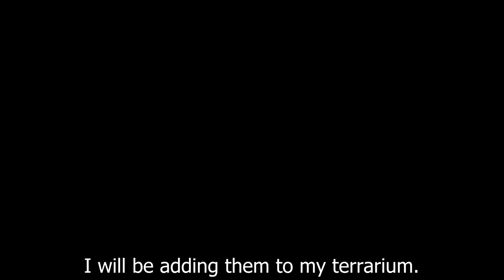Building my BIGGEST Ecosystem yet! - Creating a Large Woodland Terrarium / Vivarium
In this video I build a large terrarium from a spare fish tank I had lying around. Usually my ecosystems are small and contained within jars, however this time I felt like trying a project a lot bigger!

I went out and collected various plants from a  local woodland. The woodland hosted a vast variety of plants to stock my terrarium with life. I just knew there would be hitchhikers in the plants and was not disappointed. In fact a lot of new species showed up only after I finished editing the video... You will get to see those species in future update videos.

I decided to add springtails and armadillidiums to this terrarium as they're both species I enjoy to watch. The springtails quickly dispersed into the plants and soil, however the isopods are a lot less timid. Every time I check out the terrarium I see different individuals exploring. They don't seem to be afraid of light.

I decided to start off with a mixed colour variety of isopods. I did this because I wanted to see what colours might show up in the future. I was also curious if certain colours would fade out of the line or if they'd continue to show up over the generations. It guess it just adds a interesting feature to the colony.

I was not expecting to find parasitic mites in this vivarium. I hope that over time predators begin predating on the mites. I do however have a backup plan if that doesn't occur naturally.

I quite enjoyed creating a larger ecosystem and hope to create a lot of videos showcasing it's inhabitants. This video was a lot longer than planned and I'm sorry if the creation process dragged on a little too long. I'm also sorry for the glare, I didn't review the footage until after it had been filmed and I couldn't go back in time to film again. I'll do my best to ensure this won't happen again.

0:00 - Introduction
0:09 - Collecting Plants
1:36 - Adding Drainage Layer
2:29 - Adding Substrate
3:19 - Adding Wood
4:02 - Adding Plants
7:42 - Spraying The Plants
8:03 - Adding SPRINGTAILS
8:44 - Adding Armadillidium Isopods
10:47 - Showing Hitchhiker Species
12:40 - Outro